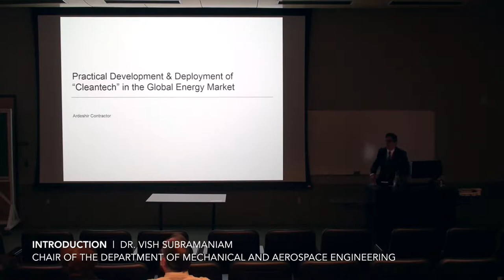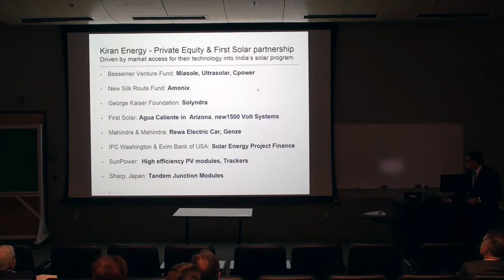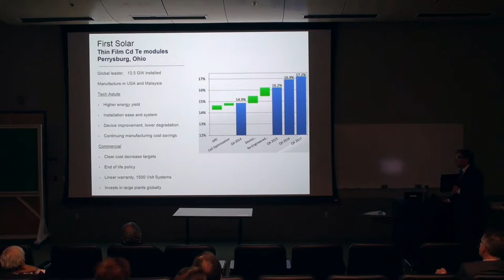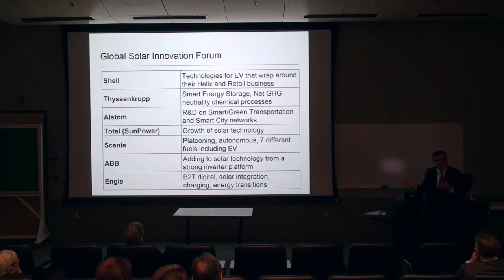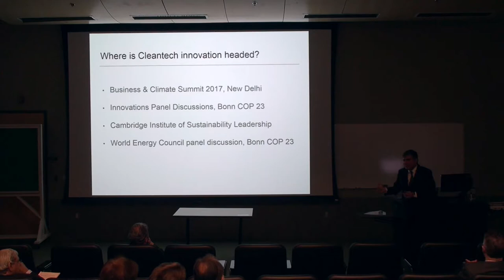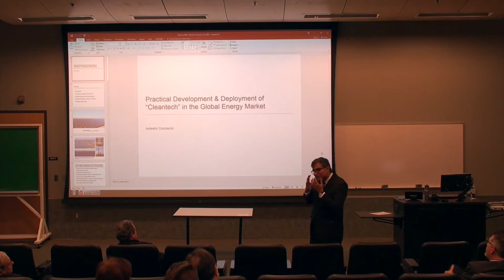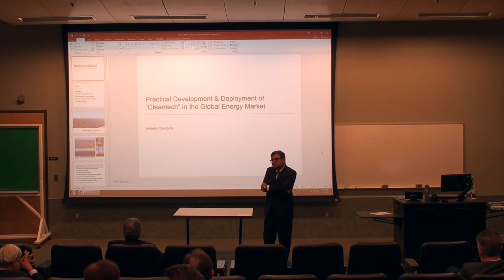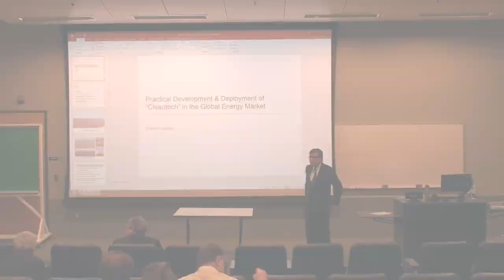Practical Development and Deployment of "Cleantech” in the Global Energy Market: Ardeshir Contractor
On Dec. 1, 2017, Ardeshir Contractor discussed his journey as an early pioneer in the solar energy field. Ardeshir is the founder and CEO of Kiran Energy. This seminar was hosted by Professor Vish Subramaniam, chair of the Department of Mechanical and Aerospace Engineering at The Ohio State University.